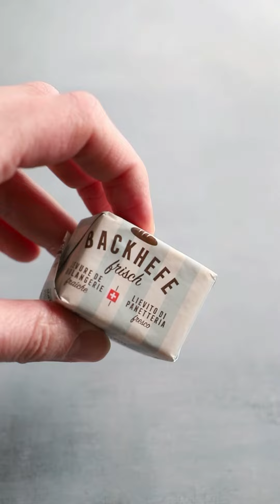Les levures de boulanger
Bonjour les gourmands!
Voici quelques explications sur les différentes levures de boulanger 🙂

A bientôt les gourmands ! ♡